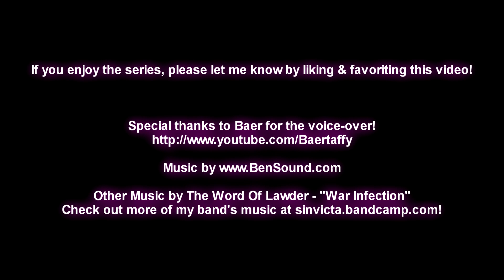THE DAILY YOGG #20 [Hearthstone]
THE DAILY YOGG is a new, fun Hearthstone Series that is dedicated to the hilarity that is Yogg-saron, one of the wackiest cards in the game.  What will happen next?  What spells are going to be cast?  Will Sinvicta win or lose?  Only Yogg knows for sure...

SPECIAL THANKS TO BAER!